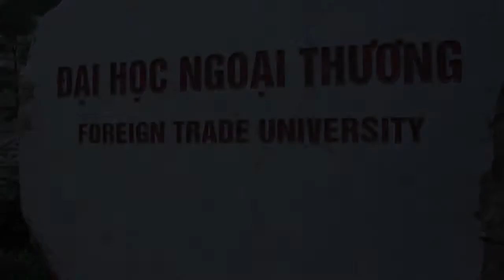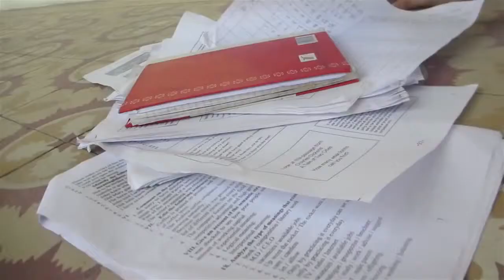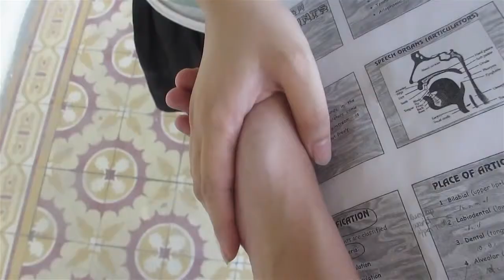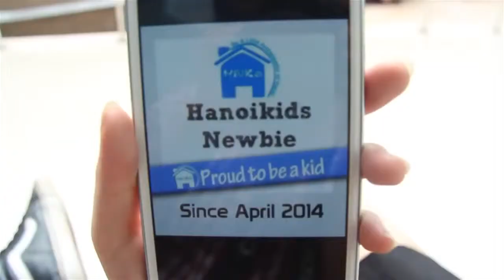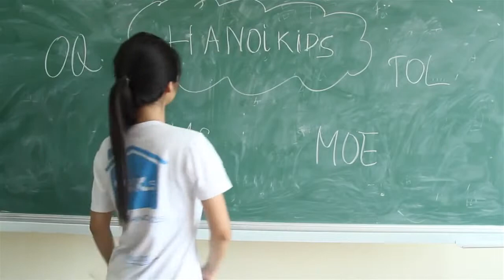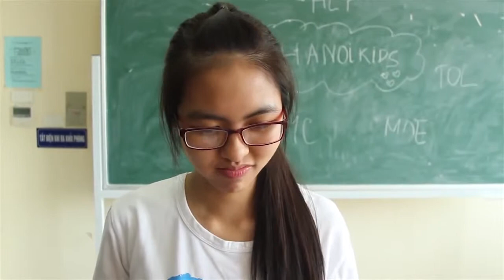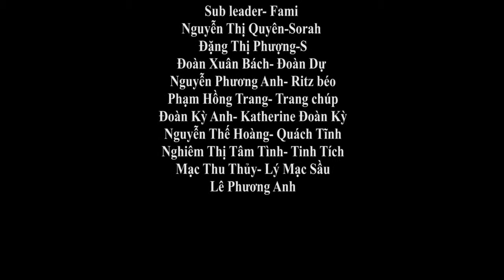[G4] Spring 2014 - It's impossible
Kids' Got Talent is a competition which is held by our Training department annually. In this event, 40 talented newbies are divided into 4 teams to compete with each other for the awesome grand prize. KGT has been the tradition of Hanoikids as it helps to create solid bonding between our members as well as pushes each individual to think out of the box, and thus, developing Kids' potential.